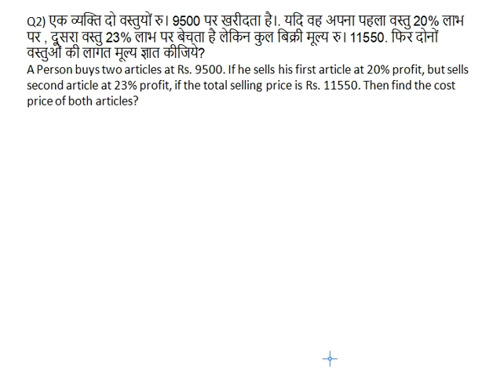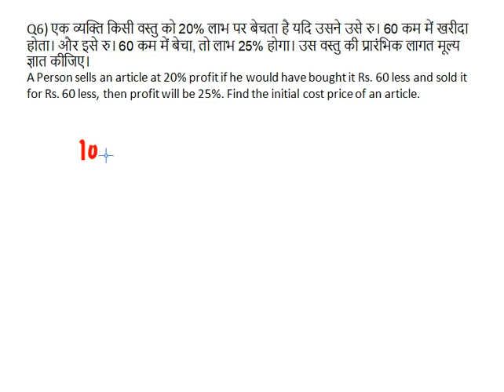Profit & Loss (हिंदी) Part4 for RRB NTPC/Group D/SSC CGL/CHSL/MTS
Profit & Loss problems with solutions for RRB NTPC/Group D/SSC CGL/CHSL/MTS